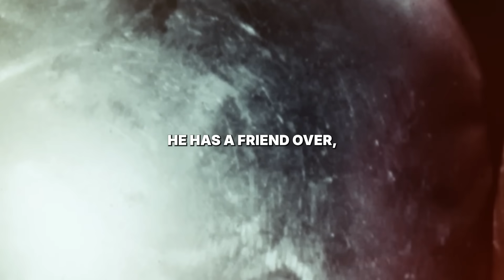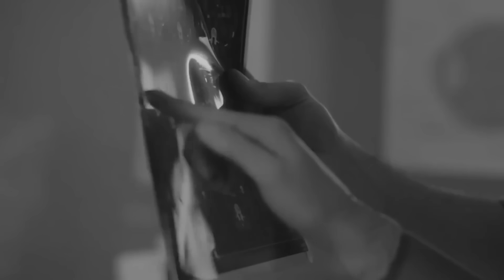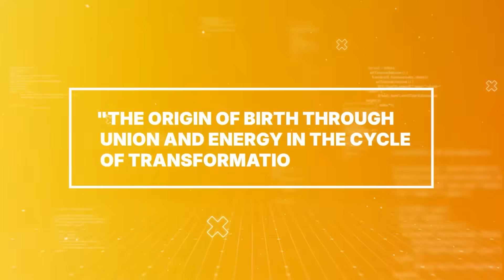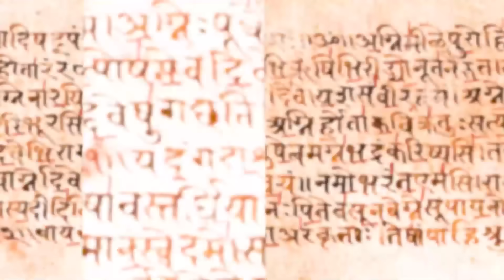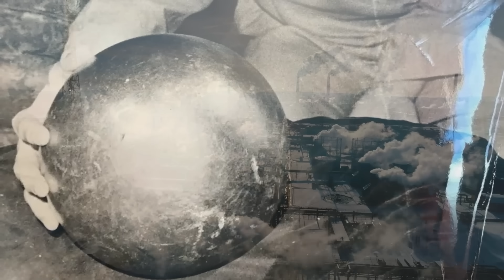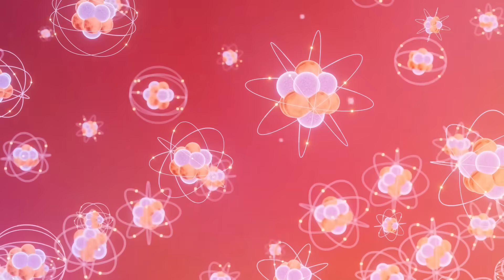Scientists Reopened the Betz Sphere Mystery… And Found the Buga Sphere Waiting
Scientists have officially reopened the books on the Betz Sphere, and what they've uncovered is nothing short of astounding. This infamous metallic orb, once dismissed by some, is now being re-examined in light of a startling new discovery: the Buga Sphere. Found in Colombia, this newly fallen object mirrors the Betz artifact in ways that cannot be mere coincidence. Both spheres possess properties that challenge conventional physics, from their impossible construction to their uncanny ability to seemingly interact with their surroundings. The most shocking fact is that advanced scanning technologies are now revealing internal mechanisms that suggest intelligence, not accident. We are talking about two objects, separated by time and distance, yet seemingly connected by a singular, unexplainable purpose.